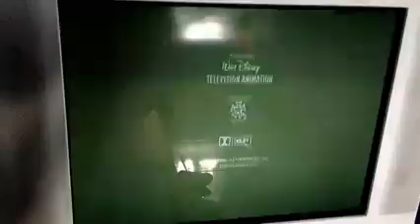(REUPLOAD) Disney Junior Movie Ident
Reupload by ???
Because he got Closed Account or Terminated.